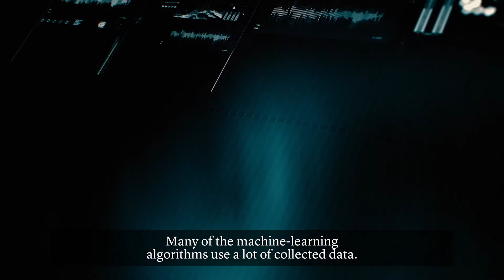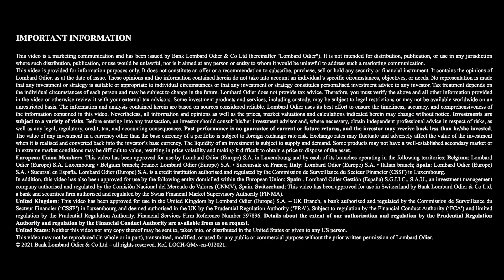Building digital trust in an ever-changing world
Hear directly from the President of EPFL, Martin Vetterli, on the risks and opportunities of digitalisation.

We're delighted to share our 2020 Sustainability Report.
Download the full report and read more on our approach, achievements and next steps